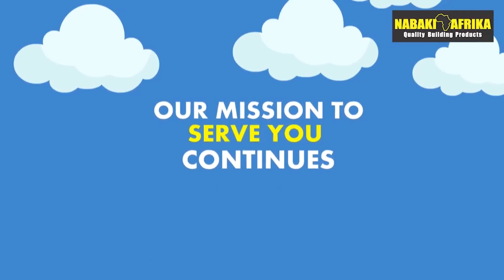Wananchi wafunguka kuhusu Kauli ya Waziri Lugola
Wananchi wametoa maoni yao kufuatia kauli ya Waziri wa Mambo ya Ndani ya Nchi, Kangi Lugola kuwa mabasi ya abiria, sehemu za vyakula, biashara ziwe masaa 24, ambapo amemtaka IGP Sirro kulitazama hilo ikiwa ni pamoja na kuimarisha usalama ili wananchi waweze kufanya kazi wakati wote bila kuhofia usalama wao.